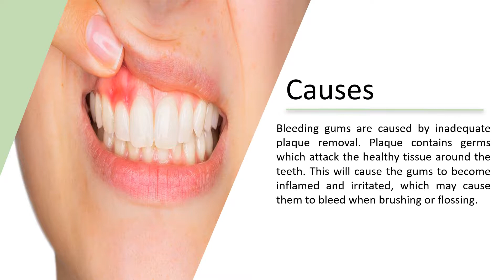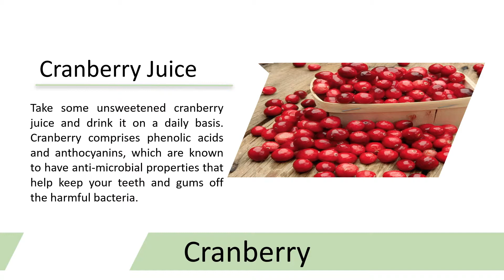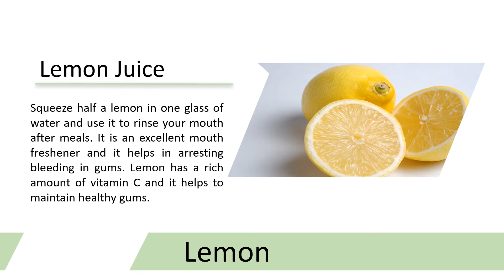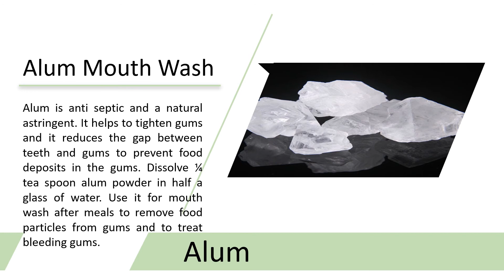True Care | Home Remedies for Bleeding Gums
How to Stop Bleeding Gums